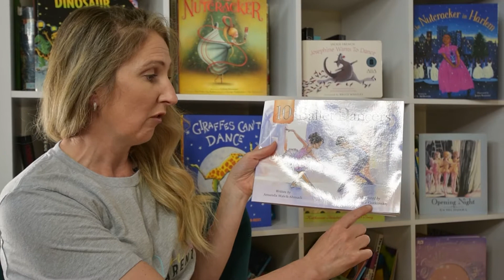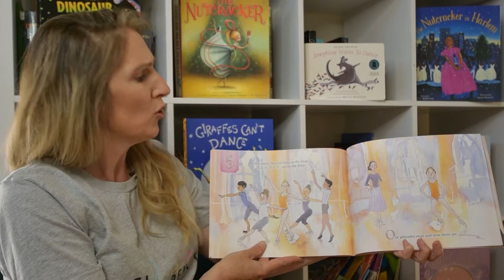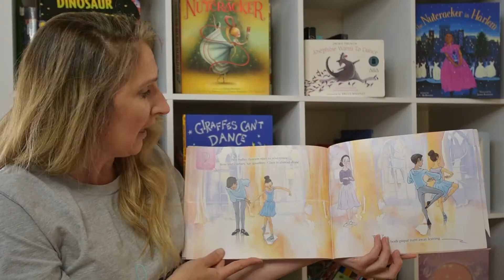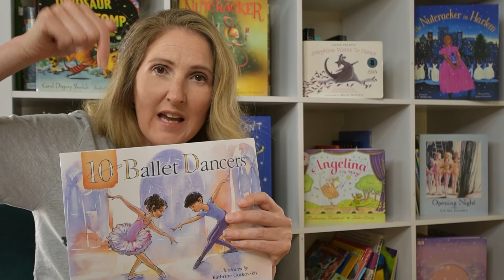Read Aloud - 10 Ballet Dancers - Dance Story Time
Author: Amanda Malek-Ahmadi
Illustrator: Kathrine Gutkovskiy
Publisher: Small Tooth Dog Publishing Group

Read Aloud for Move Dance Learn by: Samantha Bellerose

Also check out this list of over 100 picture books about Dance on the Move Dance Learn Website here: